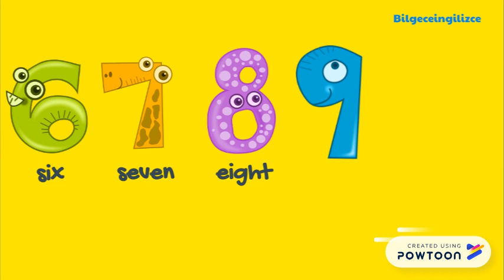Numbers 1-10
Numbers 1-10 and asking for age.-- Created using Powtoon -- Free sign up -- Create animated videos and animated presentations for free.  PowToon is a free tool that allows you to develop cool animated clips and animated presentations for your website, office meeting, sales pitch, nonprofit fundraiser, product launch, video resume, or anything else you could use an animated explainer video. PowToon's animation templates help you create animated presentations and animated explainer videos from scratch.  Anyone can produce awesome animations quickly with PowToon, without the cost or hassle other professional animation services require.